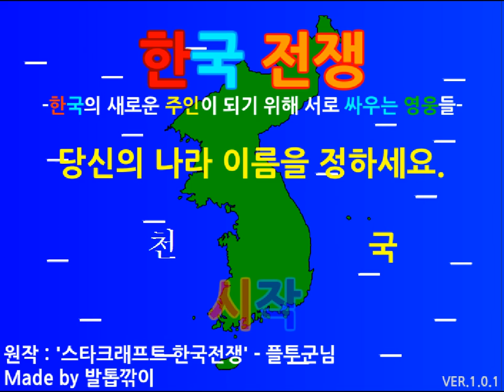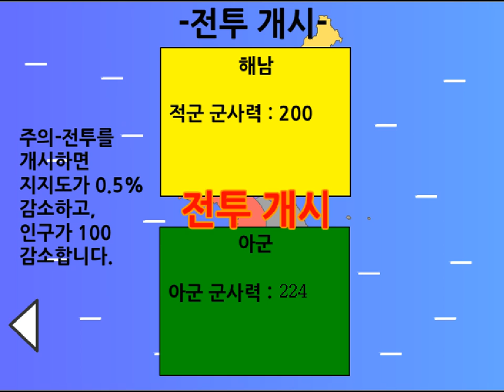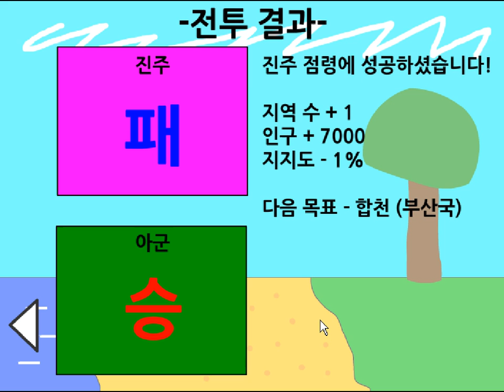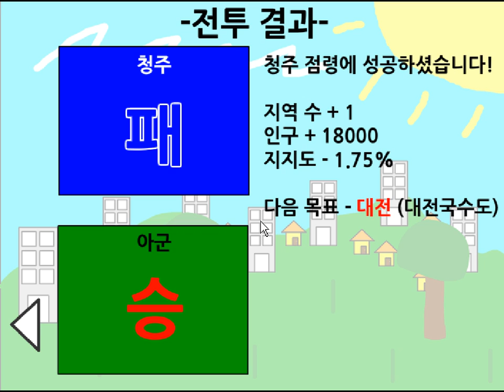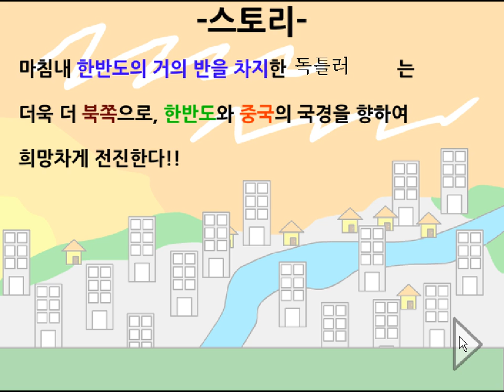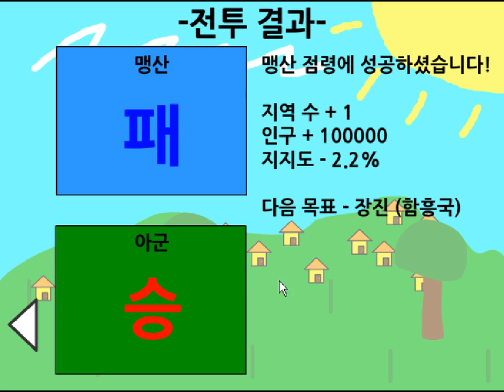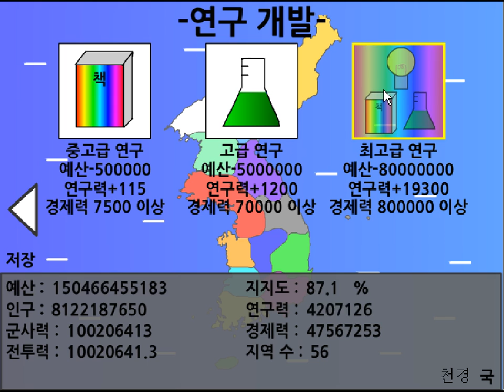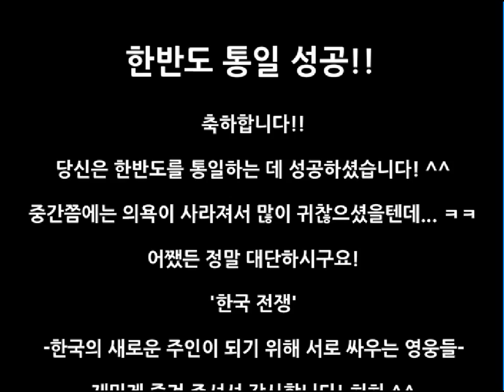머독의 한국전쟁 2014년 9월 20일 [1]